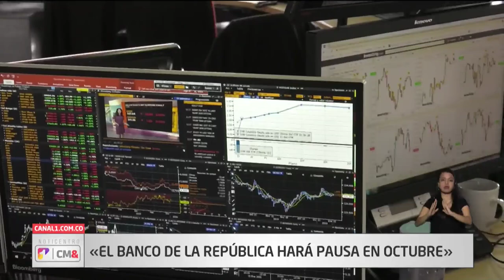Expectativa por la posible disminución de las tasas de interés por parte del Banco de la República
Henry Amorocho, profesor de Hacienda Pública y Presupuesto de la Facultad de Jurisprudencia de la Universidad del Rosario, analiza para CM& la situación de las tasas de interés en el país.